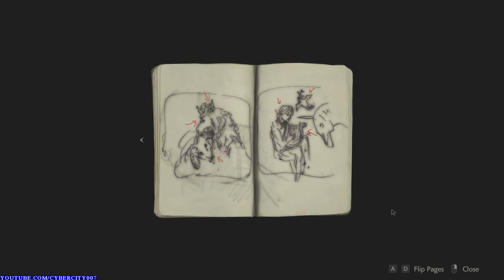Resident Evil 2 (2019) - Core i7 7700K - GTX 1070 OC 8GB - DX12 + Maxed Out - Full HD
Resident evil 2 remake demo on gigabyte gtx 1070 and core i7 7700k with directx 12 max settings.
Frame rate usually stays at 65-80+ fps very smooth, I don't know why fps not showing through nvidia shadowplay fps counter, I thought that fps also being recorded in video but unfortunately it didn't showed up in recorded video.

Game runs perfectly fine though.

GAME SETTINGS*
RESOLUTION = 1920*1080 60HZ
GRAPHICS SETTINGS = ALL MAXED OUT
ASPECT RATIO = 16.9
VSYNC = OFF

PC SPECIFICATION :

Cpu = Intel Core I7-7700k Kaby Lake Quad-Core 4.2 Ghz Lga 1151
Ram = ADATA 16GB Dual Channel Kit @2400mhz
Cpu Cooler = Cooler Master V8 GTS
Mb = Gigabyte Z270-HD3P
Vga = Gigabyte GTX 1070 OC  8GB
Mouse = G500s Laser Gaming Mouse
Psu = Gigabyte Superb 550 Watts
Case = Gigabyte Gz-G1 Plus
Cd/Dvd = 2 Lg Super Multi Drives
Hdd = Kingston Ssdnow V300 120, Wd Blue 320 Gb 7200 Rpm,Wd Green 1tb
Display = Samsung Syncmaster P2370hd
Os = Microsoft Windows 10 64bit
Controller = Xbox360 Controller For Windows

FPS WITH REC = 60
FPS WITHOUT REC = 65-85+

RECORDED WITH GEFORCE SHADOWPLAY!

I am partnered with Curse network if u want to join then